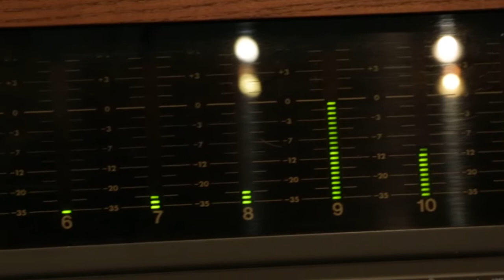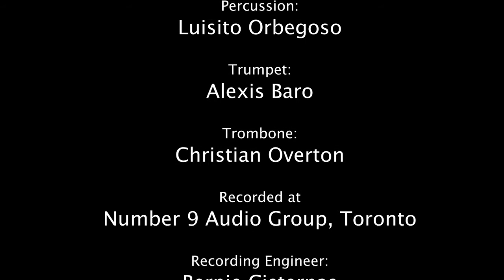WE ARE CANADIANS (We Love Our Cuban Friends)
A song written and arranged by Debbie Fleming - inspired by the Jazz.fm Cuban Jazz Safari in 2017.  Stevey Ross is the lead (and BG singer) backed by Cuban Connection - Ruben Vazquez on piano; Juan Pablo Dominguez on bass;  Amhed Mitchel on drums;  Luisito Orbegoso on percussion; Alexis Baro on Trumpet;  Christian Overton on trombone; and Debbie Fleming, Ruben, Luisito and Stevey on BG vocals.